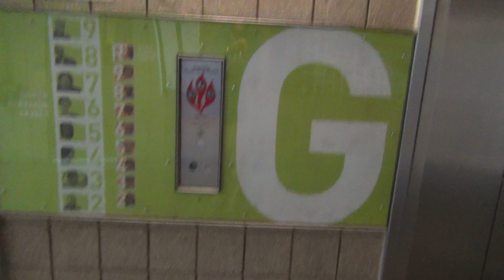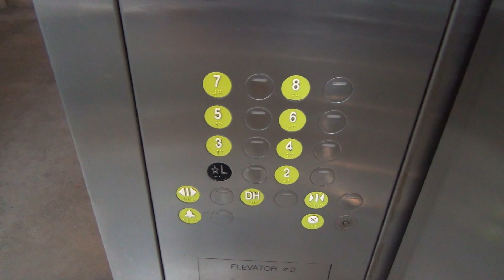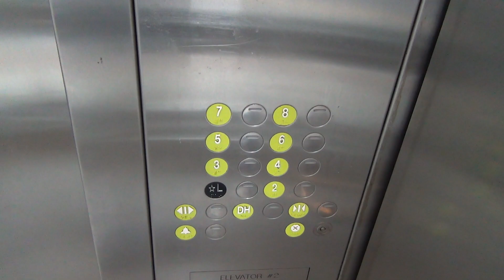North Kone Traction Elevators @ George E Wolf Garage - Kansas City, MO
(3-17-18) Here are some awesome Kone elevators with DELTA buttons! These are the first delta buttons I have ever seen and I like them. These are the elevators on the north side of the garage.